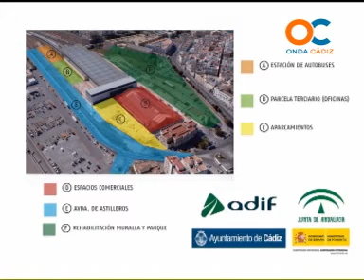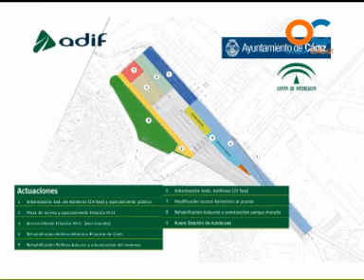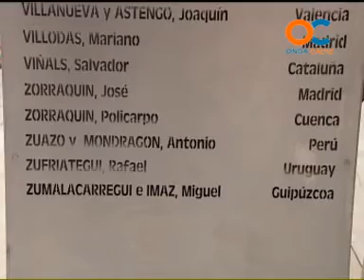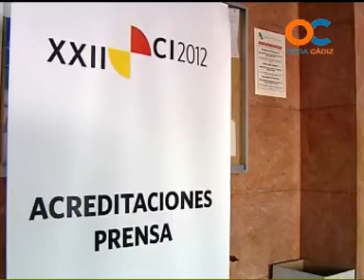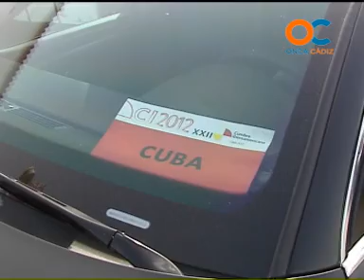CUMBRE IBEROAMERICANA 15-11-12 1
ESPECIALES DEDICADOS A LA XXII CUMBRE IBEROAMERICANA DE JEFES DE ESTADO, CELEBRADA EN CÁDIZ EN EL AÑO 2012 CONMEMORANDO EL BICENTENARIO DE LA CONSTITUCIÓN DE 1812